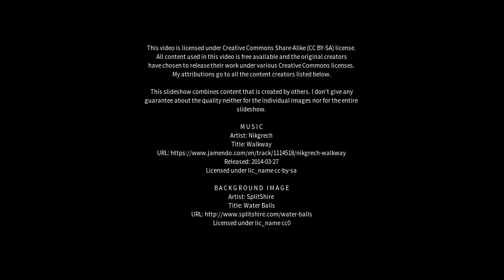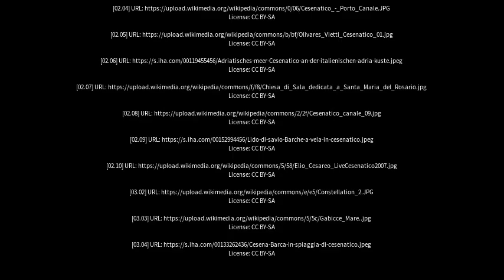Best places to visit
Best places to visit - Cesenatico (Italy) Best places to visit - Slideshows from all over the world - City trips, nature pictures, etc.